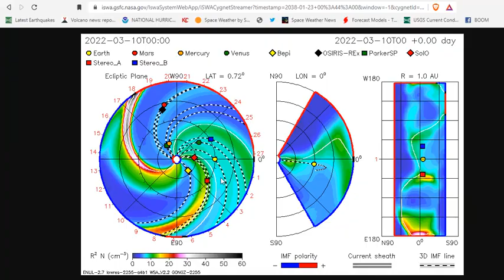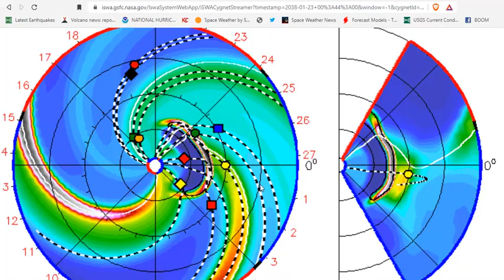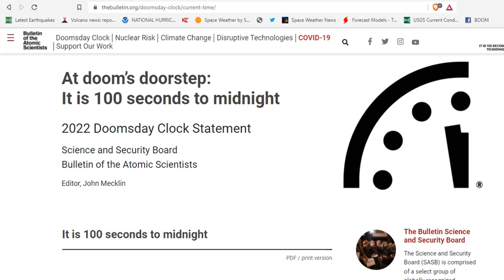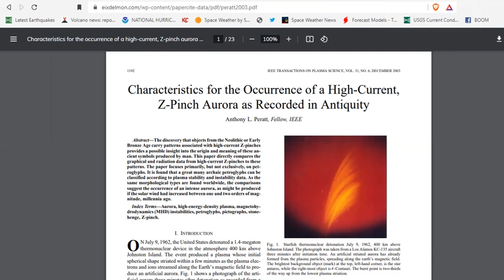Geomagnetic Storm Watch - M 2.2 Solar Flare Just Detected - Plasma Petroglyph Tour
A moderate solar flare measuring M2.2 was just detected at 22:32 UTC (Mar 11) around AR 2964 in the southwest quadrant. This is the 9th strongest flare of Solar Cycle 25 in terms of peak X-Ray flux. More updates regarding this event to follow if deemed necessary. The region is no longer in a good Earth facing position as it is turning towards the west limb.
Weekend Geomagnetic Storm Watch - The full halo coronal mass ejection (CME) observed on Thursday has been modeled by NOAA/SWPC. They are predicting an almost direct passage past Earth by late on March 13th and into the 14th (UTC). Aurora sky watchers should be alert later this weekend as Minor (G1) to Moderate (G2) geomagnetic storming may be possible once it arrives.
Characteristics for the Occurrence of a High-Current, Z-Pinch Aurora as Recorded in Antiquity

Bitcoin: 17NV3vtcQhRnsRnjckCcYkKVEUcnirKQ62

Bitcoin: 17NV3vtcQhRnsRnjckCcYkKVEUcnirKQ62